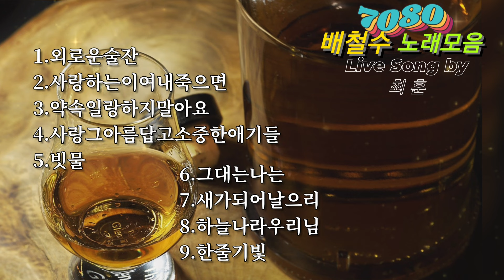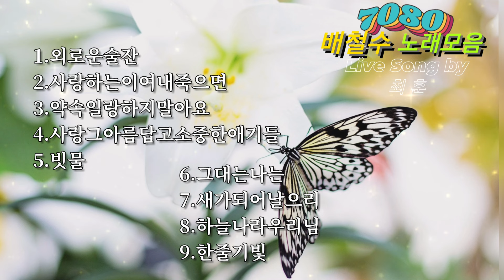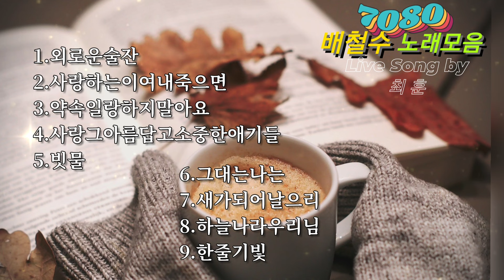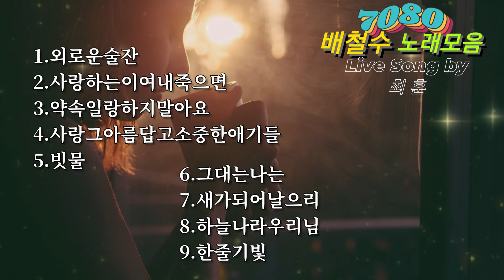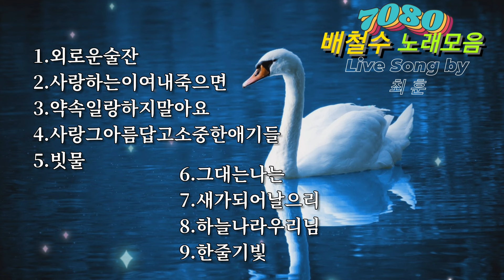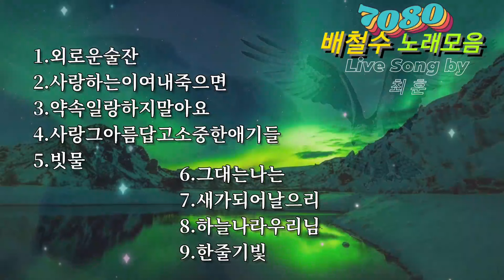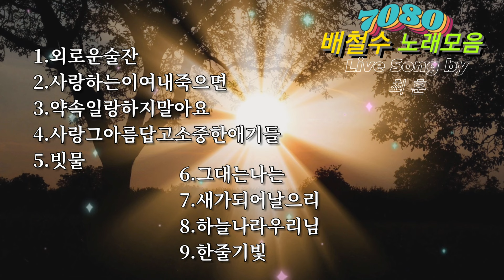배철수(송골매)노래모음곡/7080그룹사운드/cover최훈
◇원곡 - 배철수
◇커버 - 최훈

[가수최훈/커버곡목차]
1.외로운술잔 0:01
2.사랑하는이여내죽으면 04:09
3.약속일랑하지말아요 08:19
4.사랑그아름답고소중한애기들 11:58
5.그대는나는 18:50
6.새가되어날으리 23:46
7.한줄기빛 30:09

문제로 21.4.22 삭제처리 했음을 양해바랍니다🙇‍♂️.